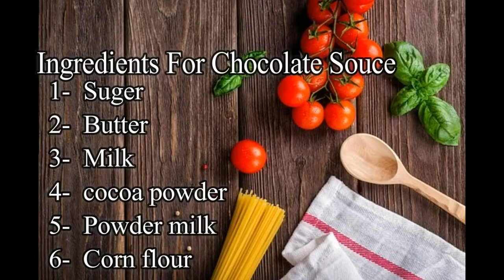Chocolate easy Homemade Cake| Fast and easy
COPY RIGHT
PEACE--OUT PEEP

Music (TV Genre) Song (Composition Type) Copyright (Legal Subject)